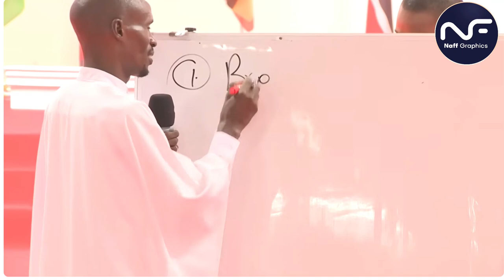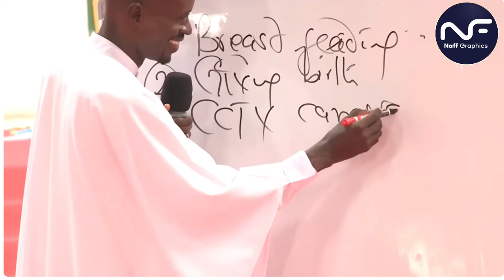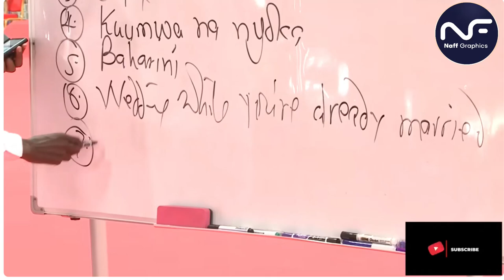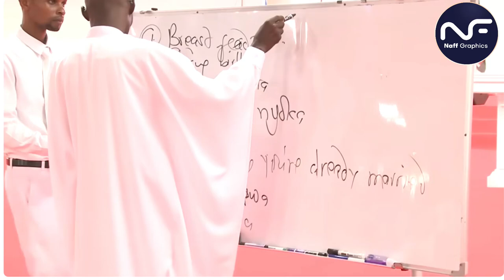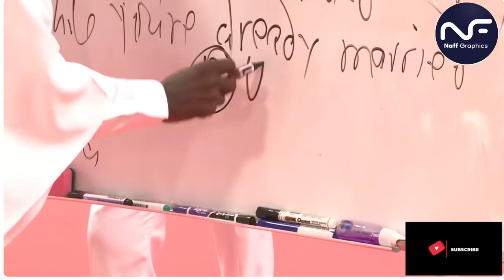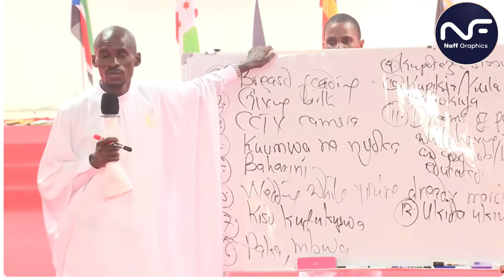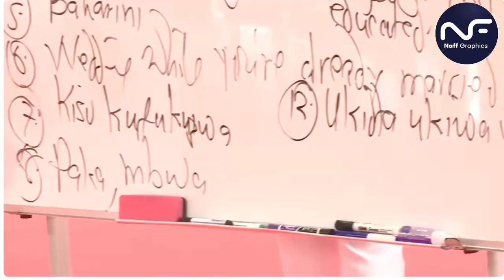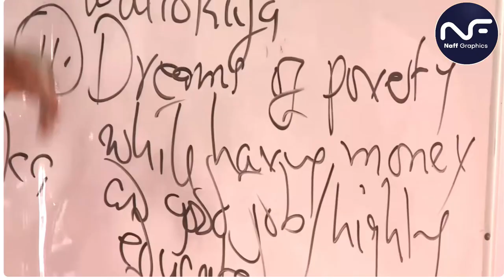These Dreams Should Scare You- Pastor Ezekiel New life Church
These Dreams Should Scare You- Pastor Ezekiel New life Church  Shocking  Dreams  Interpretation